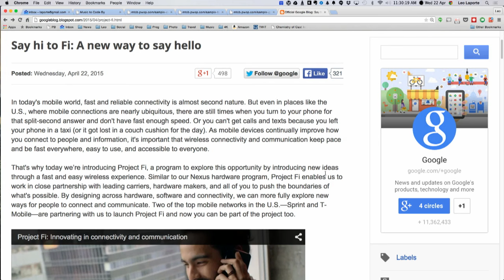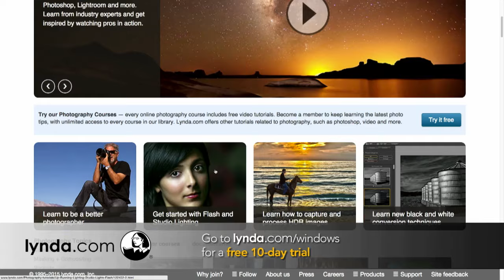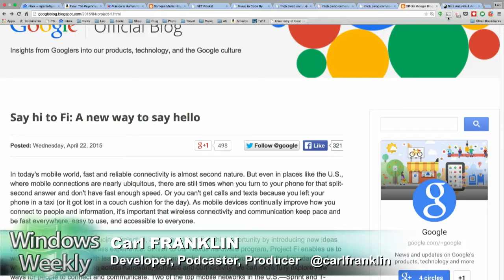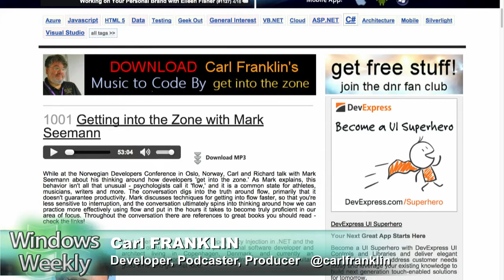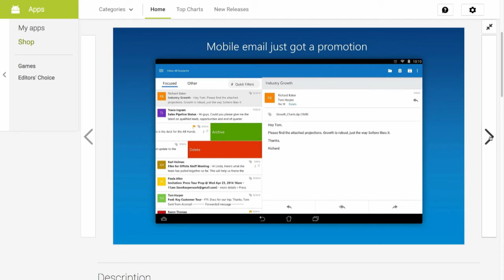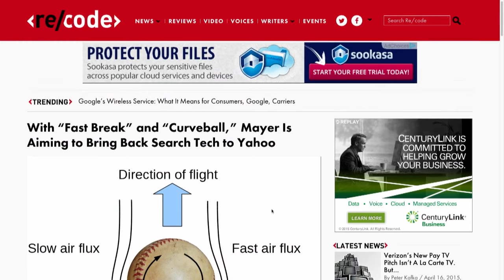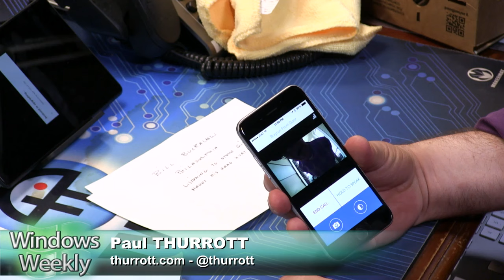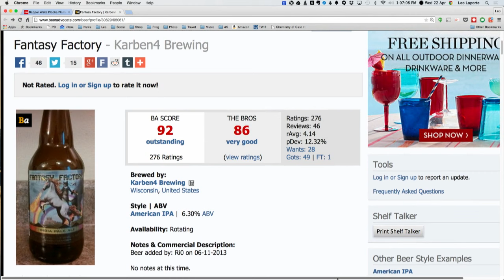Windows Weekly 410: Music to Code By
Windows 10 to launch in July, Carl Franklin joins to talk about Build, Microsoft releases a new build of Windows 10 Mobile, What's next for Office universal apps, Microsoft and Yahoo renew search agreement, Xbox system update coming in May, and mark your calendars for the Build meet-up in SF on Thursday April 30th 5:30PM to 8:30PM at The Irish Bank Bar.
Guest: Carl Franklin
Check out Paul's blog at the thurrott.com.